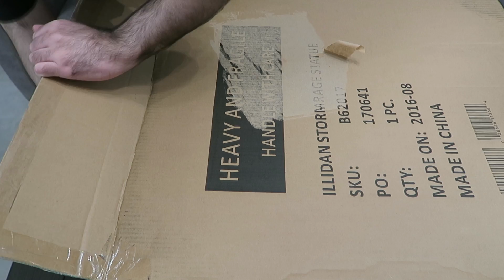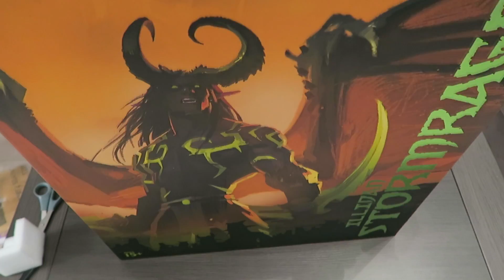Unboxing Estatua de Illidan en español | Blizzard Gear Store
Primer Unboxing que realizamos para el canal para un producto estrella de World of Warcraft, la estatua de Illidan que salió a la venta en BlizzCon 2016.

¡Esperamos que sea de vuestro agrado!

Si te gusta lo que hacemos haz tu donación voluntaria (nombre PyPgamers Fansites) y así podremos seguir creando contenidos